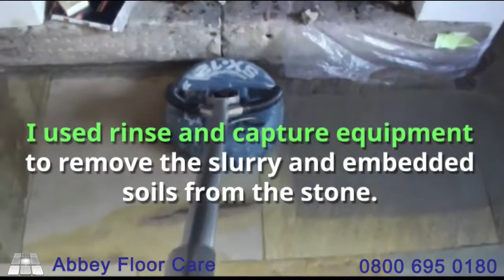Sandstone Cleaning Leek Staffordshire Abbey Floor Care 0800 695 0180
Sandstone Floor Cleaning Service Leek Staffordshire - Abbey Floor Care - 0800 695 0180

This Sandstone cleaning Leek project arose after a restaurant in Leek, Staffordshire was searching online for advice about cleaning a sandstone floor in their bar area.

They came across our Sandstone restoration service and asked for help with cleaning the Sandstone tile floor.

The best way to remove ingrained soil in Sandstone is by using powerful detergents to emulsify the deep-rooted soils and fats, followed by pressurised rinse water to carry away the emulsified soil.

I started the restoration work by applying a Heavy Duty Sandstone Cleaning Solution.

The cleaner was left on the floor for around 20 minutes to soak into the surface of the tiles.

A rotary scrubbing machine scrubbed the chemical into the stone, lifting the soils away from the pores in the surface of the sandstone tiles.

I used pressurised water, rinse and capture equipment to remove the slurry and embedded soils from the stone.

The client was very impressed with the results and commented that they had never been able to get the floor as clean before.

You will be delighted with the results.